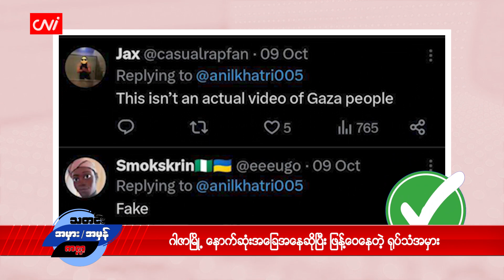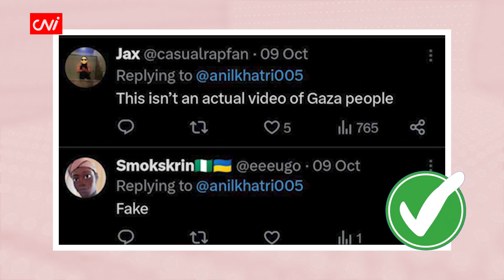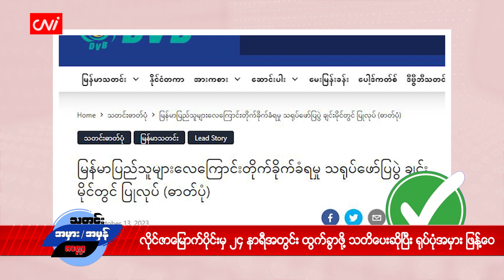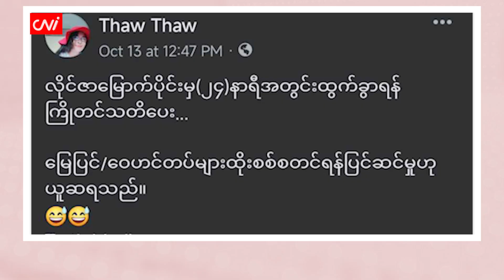တစ်ပတ်အတွင်း ပျံ့နှံ့ခဲ့သော သတင်းအမှားများ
၂၀၂၃ ခုနှစ်၊ အောက်တိုဘာ ၂၂

CNI ရဲ့ သတင်းအမှား၊ အမှန် အစီအစဉ်ကနေ ပြန်လည် ကြိုဆိုလိုက်ပါတယ်။

ဒီတစ်ပတ်တာအတွင်းမှာ ဘယ်လို သတင်းအမှားတွေ ပျံ့နှံ့ခဲ့သလဲ ဘာကြောင့်အမှားလို့ ယူဆရသလဲဆိုတာကို အချက်အလက် အတိအကျနဲ့တင် ဆက်ပေးနေတဲ့ အစီအစဉ်ပဲ ဖြစ်ပါတယ်။